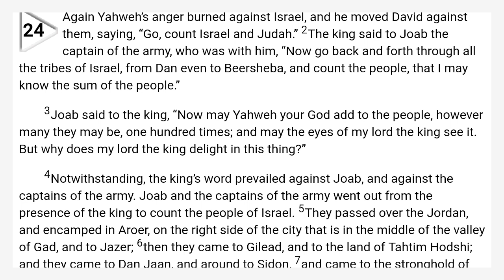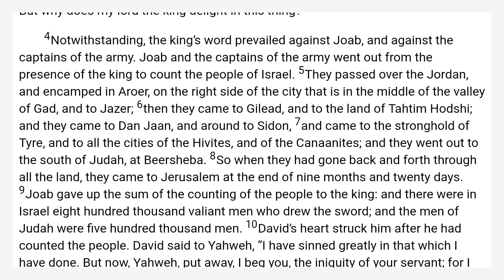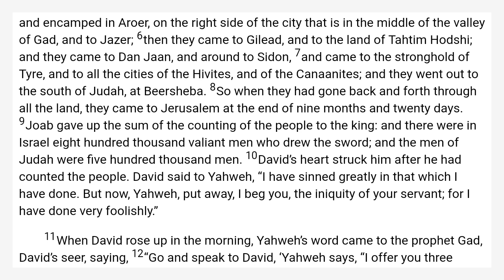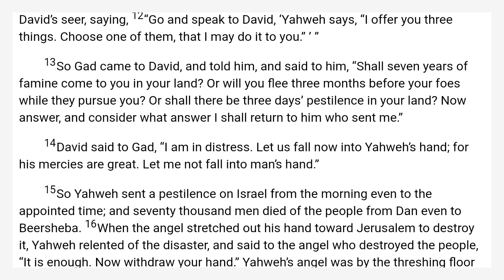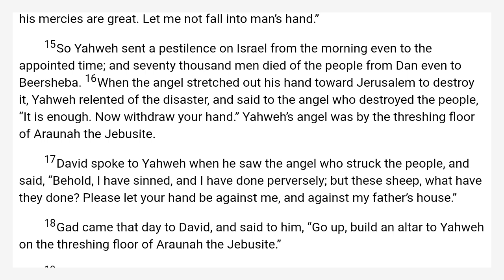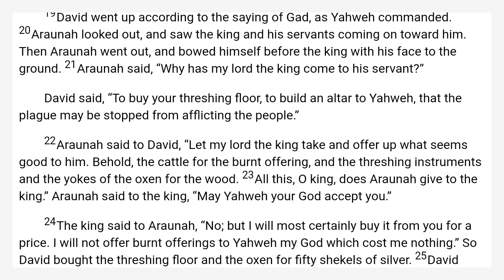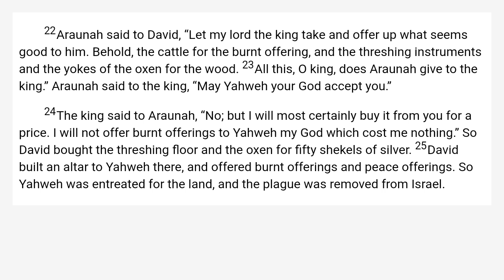2 Samuel 24 World English Bible — WEB